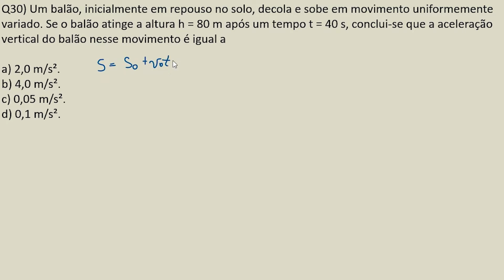Física na Unicamp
Um balão, inicialmente em repouso no solo, decola e sobe em movimento uniformemente variado. Se o balão atinge a altura h = 80 m após um tempo t = 40 s, conclui-se que a aceleração vertical do balão nesse movimento é igual a